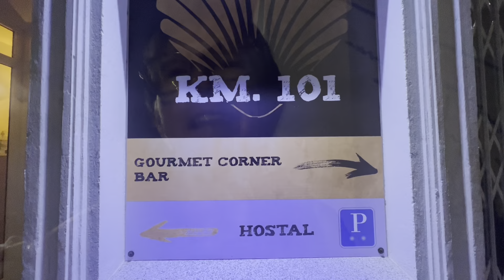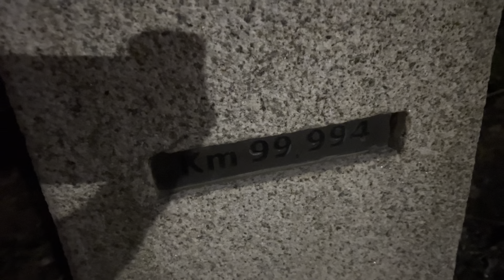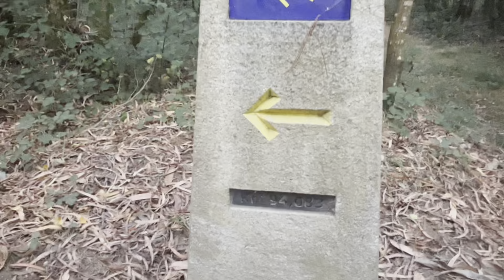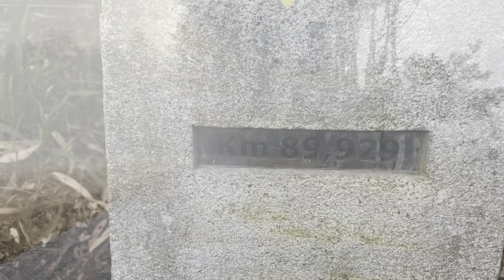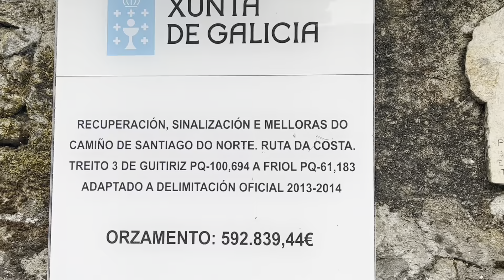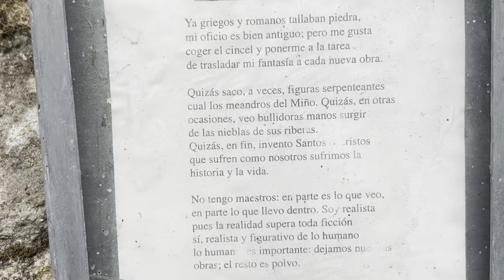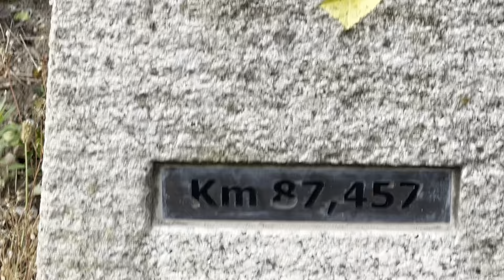Day 40 | Baamonde to Miraz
Day 40 on the Camino del Norte